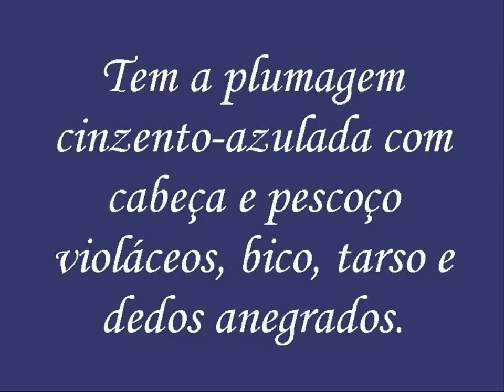Aves do Brasil - A exuberante Garça-azul.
A garça-azul (Egretta caerulea) é uma garça encontrada do Sul dos Estados Unidos, Sul do Brasil e Uruguai, em lamaçais do litoral. Chega a medir até 52 cm de comprimento, plumagem cinzento-azulada com cabeça e pescoço violáceos, bico, tarso e dedos anegrados. Também é conhecida pelo nome de garça-morena.